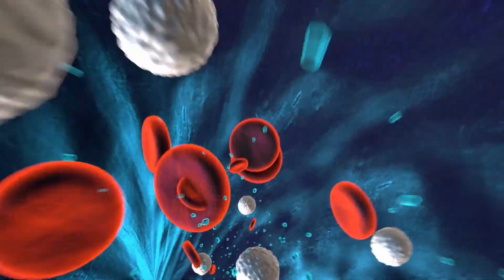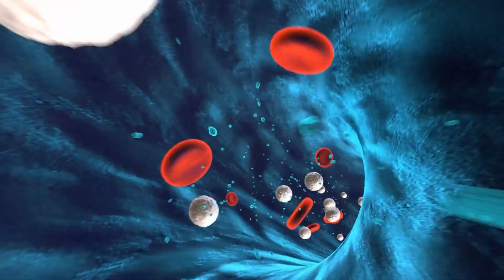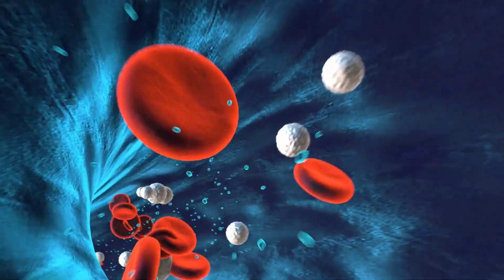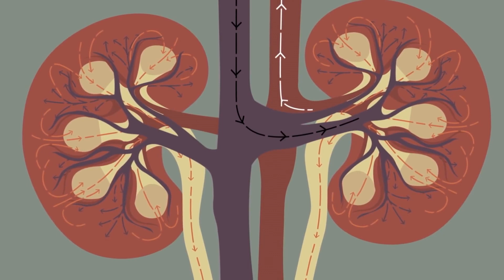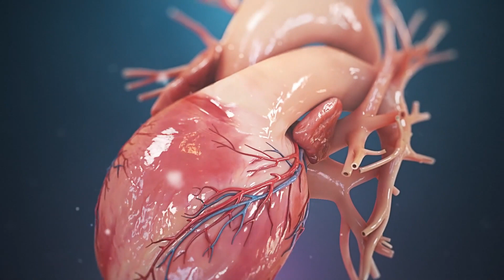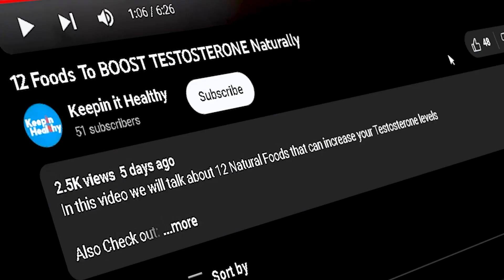10 Signs You Are Drinking TOO MUCH WATER!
In this video we will talk about 10 signs that you may be drinking too much water!